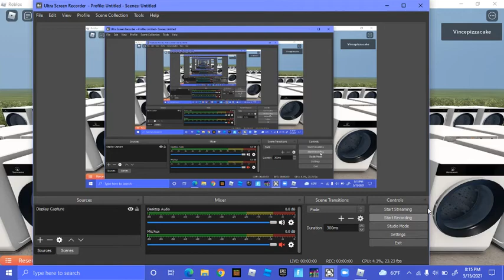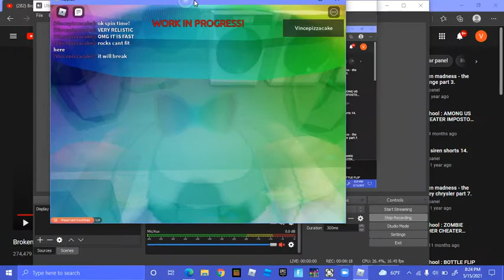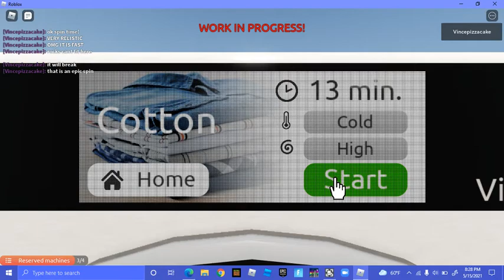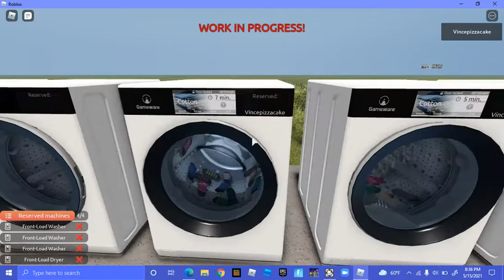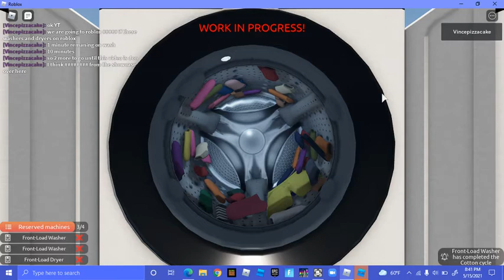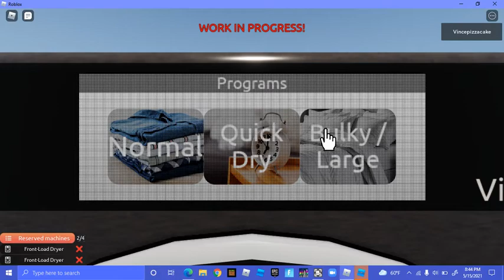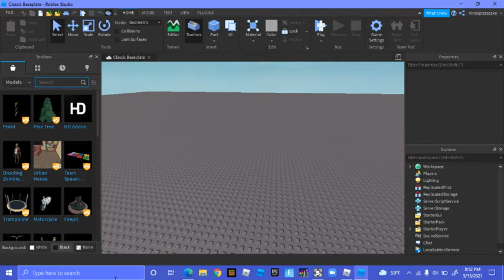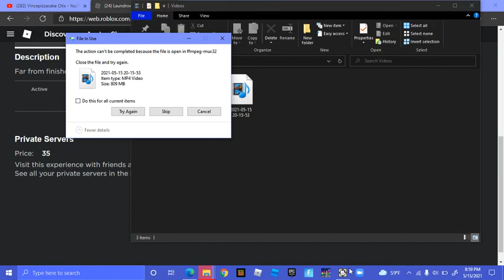MY 14 SUBSCRIBER SPECIAL [Laundroware]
this is for you guys if you are intrested in LG washers and dryers not the trash speed queen and DEXTER wahing machines.